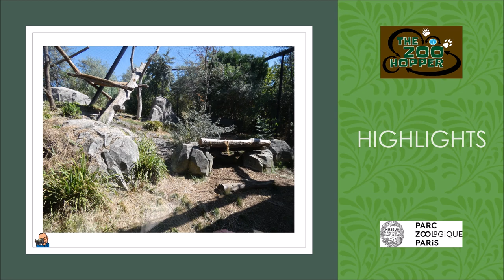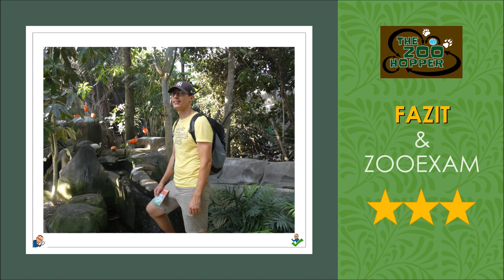Zoohopper-TV Episode 50 (Parc Zoologique de Paris)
Der Zoohopper auf Tour durch die Welt der Zoos: Was lange währt, wird endlich gut - die Jubiläumsfolge ist da, also die 50. Station des Zoohoppers auf der Reise durch die Welt der Zoos und vorerst letzte Station in der französischen Hauptstadt Paris - mit einem Besuch des größten Zoos in der Metropole an der Seine im Stadtteil bzw. Vorort Vincennes. Kann er mit der Ménagerie oder als komplett umgebauter Zoo gar an der Weltspitze mithalten? Wir finden es bei unserem Rundgang gemeinsam heraus...
Viel Spaß!!! Vergesst die Glocke nicht zu aktivieren, damit Ihr keine Episode mehr versäumt!
Mit besten Wünschen und Grüßen,
Euer "Zoohopper" Steffen (aka Wiesel / Weasel)

Der Zoohopper nimmt Euch als Zooreisender und Zooenthusiast mit auf eine Reise durch die Welt der Zoos und stellt Euch als Zoofans und Interessierte einzelne Institutionen vor - als ergänzendes Angebot zu seiner Website: